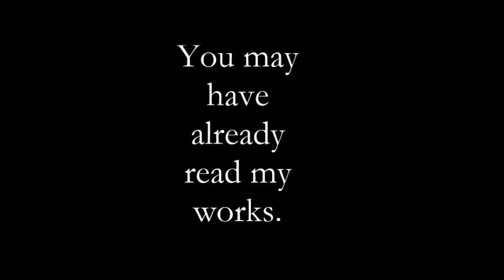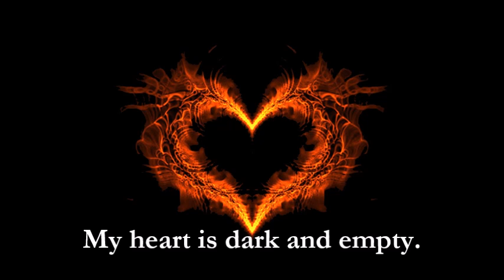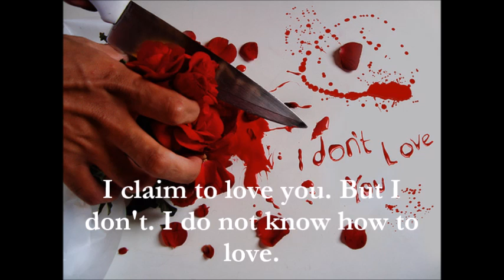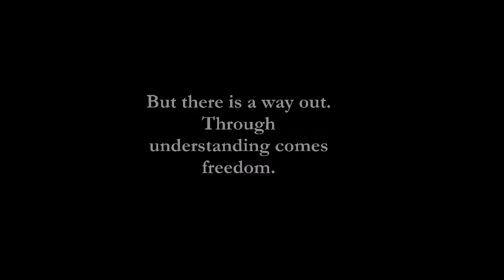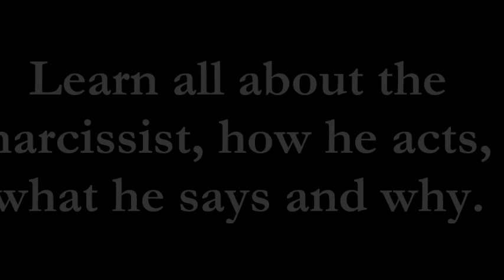I am a Narcissist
An initial introduction